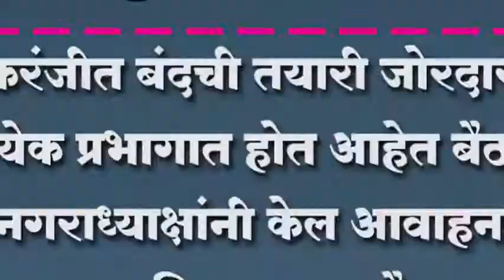इंचाकरनजी बंदची तयारी जोरदार सुरु